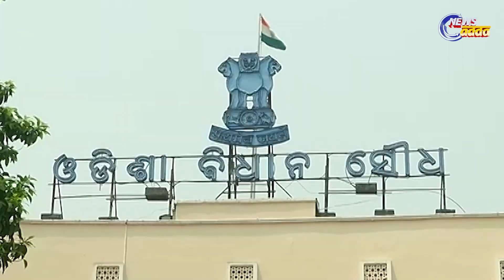Odisha BJP Reduces Seat Target From 120 to 80+ For 2024 Elections!